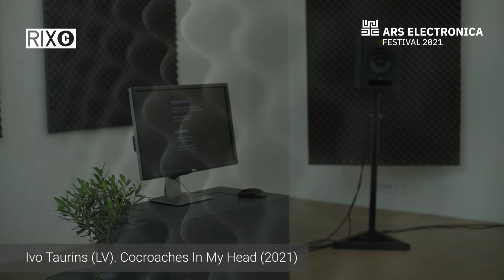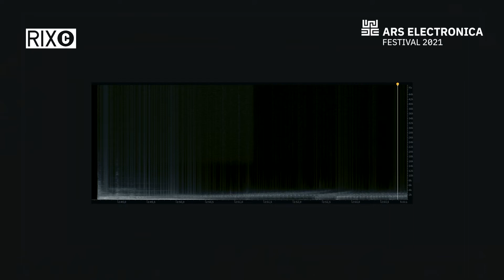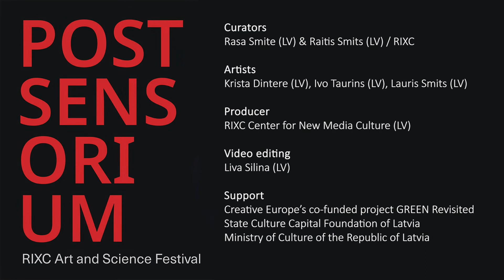POSTSENSORIUM. Hearing Notes. Greenhouse Concert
POSTSENSORIUM
RIXC Art Science Festival 2021 and Open Fields Conference
September 23–25, 2021, Riga, Latvia and Virtual

PostSensorium, this year's RIXC festival and Open Fields 2021 Conference, was focusing on the immensity of our virtual and real life challenges that demand a renewed focus on sensory perception and embodied experiences.
PostSensorium aimed to become a platform for artistic interventions and critical discussions on the 21st-century's virtual sensing technologies, science and aesthetics, reconsidering the relations between the actual and virtual, organic and artificial, natural and techno-social, human and “more-than-human”..

RIXC Garden’s Hearing Notes is The Live Concert program at the RIXC Greenhouse explores the sound as a medium extending human hearing limits and augmenting our listening experiences. The artists and musicians of this program use field recordings of our changing acoustic environments, transforming the sounds of nature objects into subjective perceptions and time-related phenomena, and experiment with the sampling rates of frequencies beyond human hearing…

The Live GreenHouse Concert features sound art performances by emerging and well-known Latvian artists, composers and musicians from RIXC Riga (LV) and MPLab Liepaja (LV): Krista Dintere (LV). All Strings Detached (2020), and Reflections, Cycles and Transformations (2021) / Ivo Taurins (LV). Noise Technocracy (2020), and Cockroaches in My Head (2021) / Lauris Smits (LV). Peripheral Vision (2021).